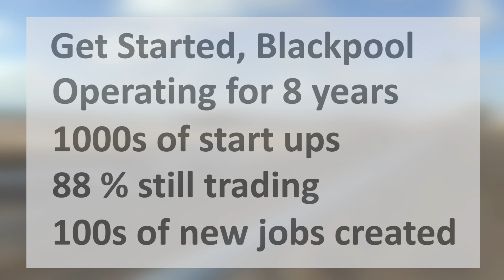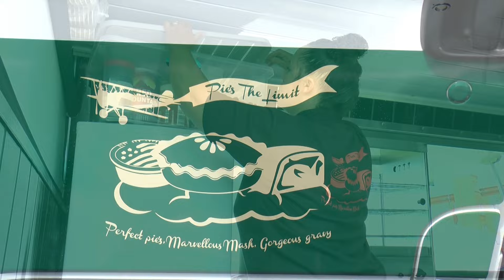Pies the Limit. Report by Roland Gent, That's Lancashire TV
It can be hard to set up a new business, and one woman from London has decided to virtually sell ice to the Eskimos. Natasha Williamson has set up a mobile food firm, selling pies to Lancastrians, all with the help of Blackpool Council.
 Report by Roland Gent, That's Lancashire TV